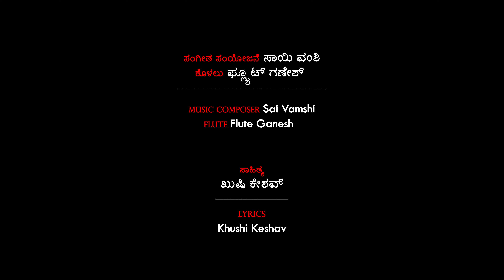ಅರ್ಪಿಸುವೆ ಸಂಪೂರ್ಣ - Arpisuve Sampoorna | New Kannada Album Song | Vijay Robert | Asha Bhat | Vinay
Special Thanks
AVR ( Arvind Venkatesh Reddy)
Thanks
Song Recording Footages Courtesy
Lakshmikanth ( LUCKY )
Song - Arpisuve  Sampoorna - ಅರ್ಪಿಸುವ ಸಂಪೂರ್ಣ
ಕಳೆದು ಹೋಗಿದೆ ಹೃದಯ
ಕದ್ದ ಚೋರಿ ನೀನೇನಾ
ಮರೆತು ಹೋಗಿದೆ ಸಮಯ
ಒಲವ ಮಾಯೆ ಹೀಗೇನಾ

ಎದೆಯೊಳಗೆ ಢವಢವ
ಮನದೊಳಗೆ ಕಲರವ

ಎದೆಯೊಳಗೆ ಢವಢವ
ಮನದೊಳಗೆ ಕಲರವ

ಶುರುವೀಗಾ ಮಾತಿರದ ಸಂಧಾನ

ಕಳೆದು ಹೋಗಿದೆ ಹೃದಯ.

ನಯನಗಳ ಕರೆಯೋಲೆ
ಬಿಸಿಯುಸಿರ ರಂಗೋಲೆ
ಕರಗಳಲೆ ಸಂಕೋಲೆ
ಅಧರಗಳ ಸರಮಾಲೆ

ಕಾಡುತಿದೆ ಹದಿಹರೆಯ
ಕಾಯಿಸುವೆ ಇದು ಸರಿಯ
ಕಾಮನೆಯ ಯೋಜನೆಯ
ಕಾವಿಳಿಸು ಬಾ ಇನಿಯ

ನನ್ನೋಳಗೆ ಅವಸರ
ಪ್ರತಿಗಳಿಗೆ ಸಡಗರ

ನನ್ನೋಳಗೆ ಅವಸರ
ಪ್ರತಿಗಳಿಗೆ ಸಡಗರ
COUPLE
ಬೇಕೀಗಾ ಮೈಮನದ ತಂದಾನ

ಕಳೆದು ಹೋಗಿದೆ ಹೃದಯ.

ಸೋಲುತಾ ಗೆಲ್ಲುವಾ
ಕಲೆಯುತಾ ಕಲಿಯುವಾ
ಕೂಡುತಾ ಕಳೆಯುವ
ಕಳೆಯುತಾ ಪಡೆಯುವ

ಮಧುರವೀ ಸಮ್ಮಿಲನ
ಹೂದುಂಬಿ  ಸಂಕಲನ
ಸಮ್ಮತಿಸು ನೀನನ್ನ
ಅರ್ಪಿಸುವೆ ಸಂಪೂರ್ಣ

ಈ ಸಮಯ ಸುಖಮಯ
ಸಂಭ್ರಮದ ವಿನಿಮಯ

ಈ ಸಮಯ ಸುಖಮಯ
ಸಂಭ್ರಮದ ವಿನಿಮಯ

ನಿನ್ನಿಂದ ನಾನಿಂದು ಪರಿಪೂರ್ಣ

ಕಳೆದು ಹೋಗಿದೆ ಹೃದಯ
ಕದ್ದ ಚೋರಿ ನೀನೇನಾ

ಮರೆತು ಹೋಗಿದೆ ಸಮಯ
ಒಲವ ಮಾಯೆ ಹೀಗೇನಾ

Lyrics Writer - Khushi Keshav
KUSH FILMS
Music Composer - Sai Vamshi
Flute - Flute Ganesh
Recording -  Srinidhi Omkar (Omkar Studios)
Male Singer - Vinay KN
Color kannada "Ede Thumbi Haduvenu 2021"
Female Singer -   Asha Bhat
Zee kannada (sa re ga ma pa)
DIRECTED BY -  Vijay Robert
CINEMATOGRAPHY and EDITING - Oliver Jayanth
CINEMATOGRAPHY and EDITING  -  Prasanna R
Male Artist -  Rakesh
Female Artist - Srinidhi Srinivas
Technicians :-
GuruPrasad Nayak